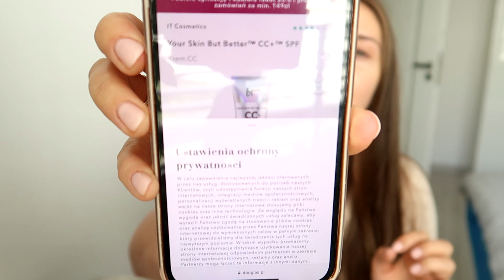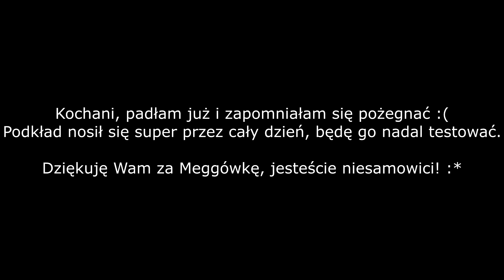PIERWSZE WRAŻENIE IT COSMETICS CC KONIEC MEGGÓWKI!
Kochani,

W maju filmy będą pojawiać się klasycznie w poniedziałki, środy i soboty + jakieś niespodziewane w inne dni tygodnia! Bądźcie czujni i bądźcie ze mną!